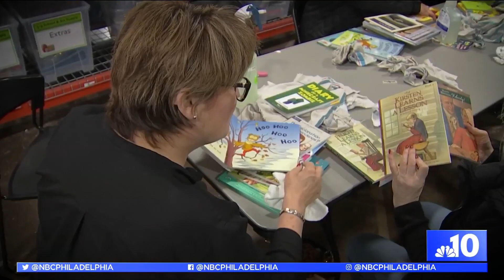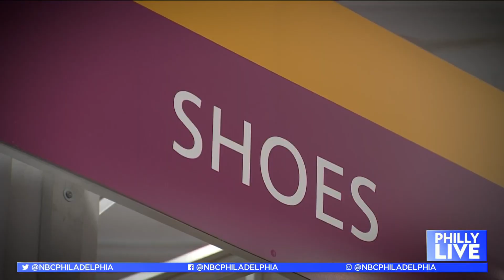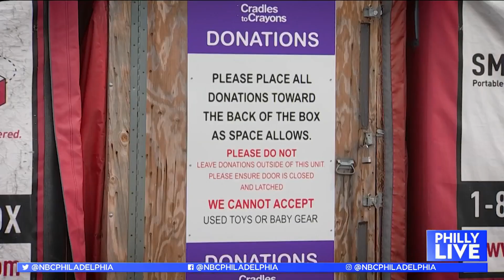You Can Help Bundle-Up Philly This Winter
Philly Live’s Astrid Martinez takes a tour of Cradles to Crayons’ “Giving Factory” to see how volunteer elves are helping kids with the basic essentials this holiday season and winter. You can help the cause with NBC10’s Bundle-Up Philly campaign.